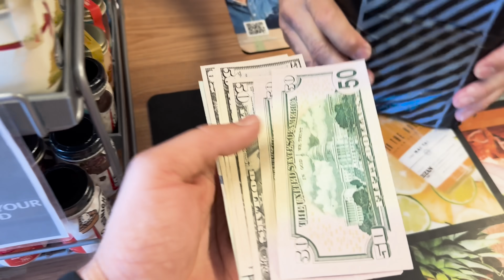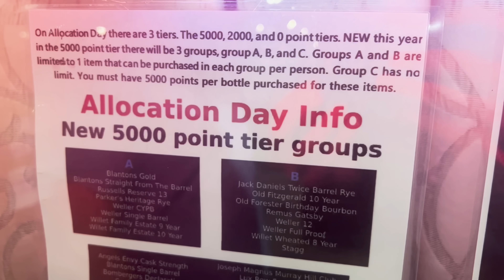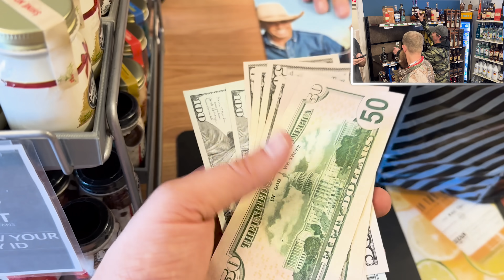I Camped Out ALL NIGHT For This! Bourbon Hunting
HUGE Thanks to Creekville Spirits for putting on the best Allocation Day I have been to! Check out their website if you are Interested.

So happy I got a great bottle and met some amazing people along the way! Thank you to everyone who showed up and made this event so special! Cheers!